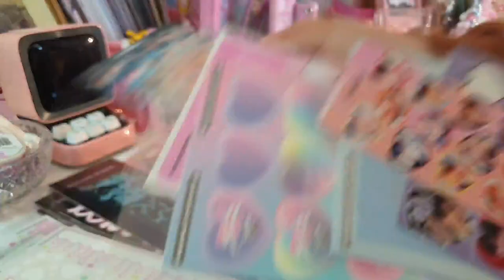organizing my whole sticker collection 💓💐/ new sticker binders & lots of stationery + stickers 🍀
hiya! long time no see :P finally got back to editing this video so hope you have fun watching it! (: can't believe i actually have my stickers properly organized now tho :D have a great day & take care!! 😚
- berta 💌